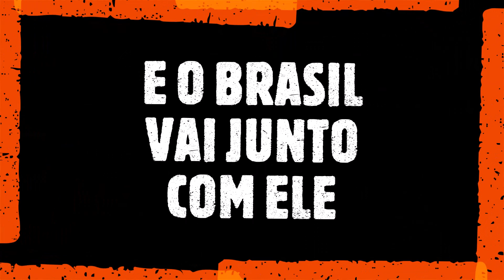VEM AÍ!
Informação, interação e bom humor para levantar o país. Essa é a proposta do BrasilPraCima, a primeira produção audiovisual com a marca da Revista Absurda - criada há 9 anos pelo publicitário carioca Bruno Lima, que agora empresta seu talento em áudio e vídeo ao novo programa.

A estreia está prevista para o mês de setembro.